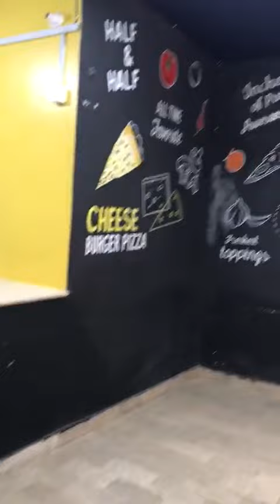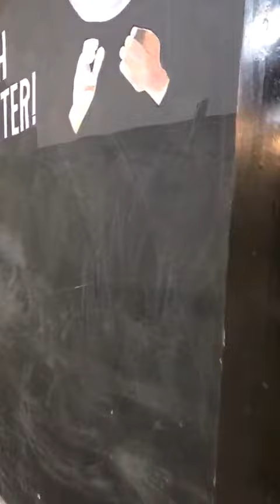Shop for sell nazimabad 3 no nearest Asim allah wale biryani center shop size 216 Demand 190